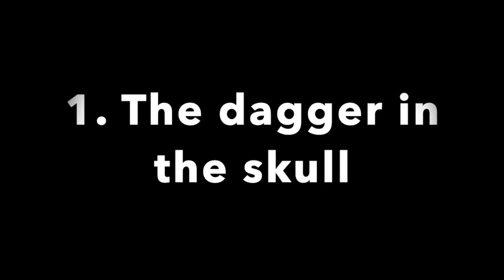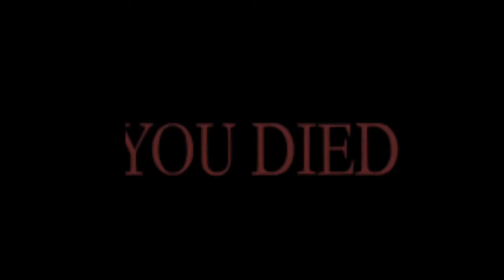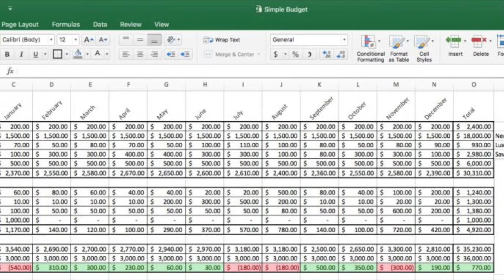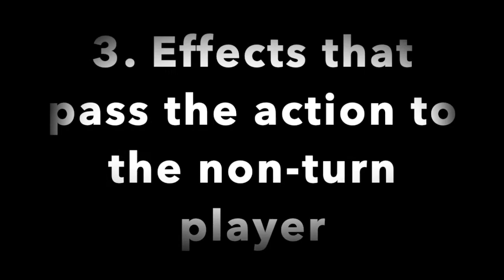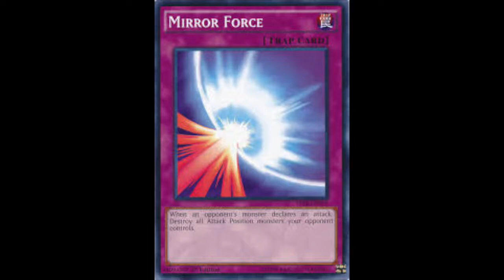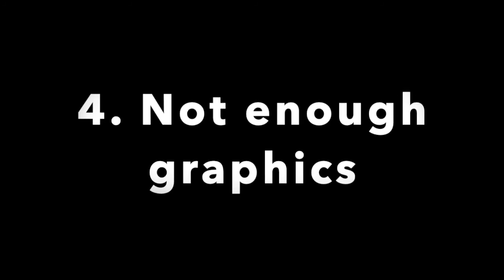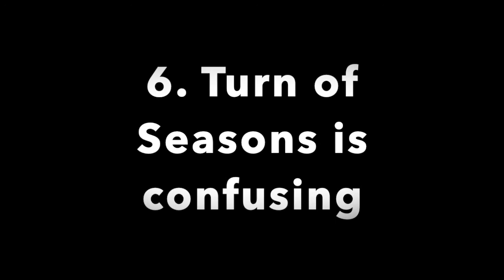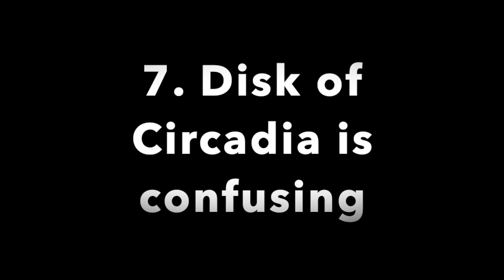Top 10 Things I HATE about Mythgard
Here I cover the 10 things that really bug me about Mythgard.  Note that on #2, I recorded this before the latest trailer came out, so I was speaking from a context where there was no trailer at all for Rings of Immortality.

0:00 Introduction
0:41 1. The dagger in the skull
3:03 2. Low playerbase, low marketing
4:51 3. Effects that pass the action to the non-turn player
6:27 4. Not enough graphics
7:09 5. Lame story
8:16 6. Turn of Seasons is confusing
9:13 7. Disk of Circadia is confusing
9:57 8. Paths in general are too wordy
10:38 9. Artifact layout is confusing
11:13 10. Long wait for the new expansion
11:55 Conclusion